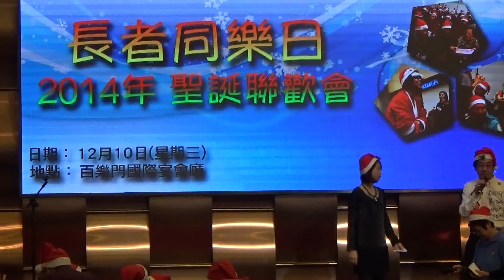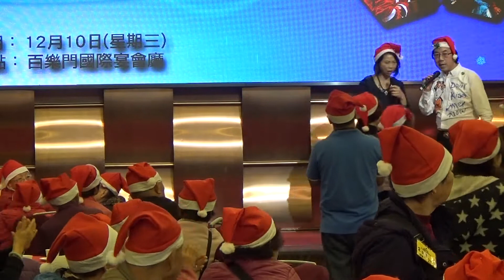22.九龍灣百樂門敬老茶會義工表演(大Ann姐唱歌)2014-12-10-13:26